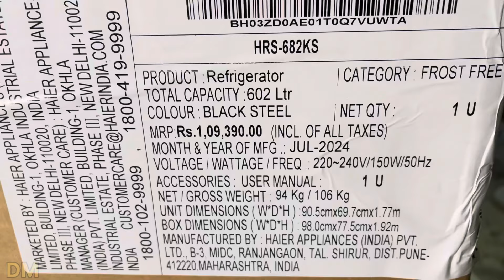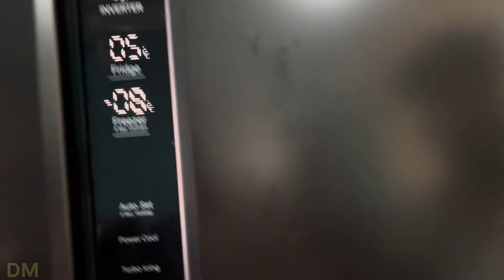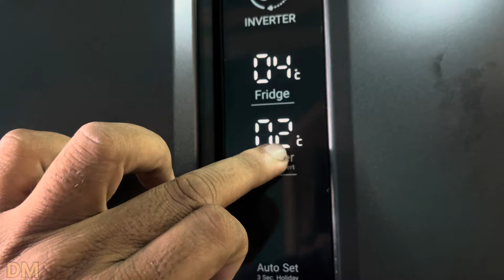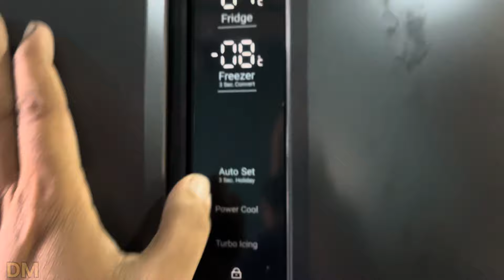Haier side by side 602L fridge review